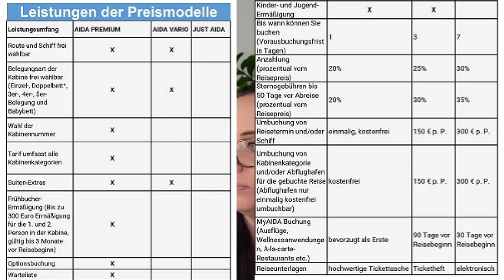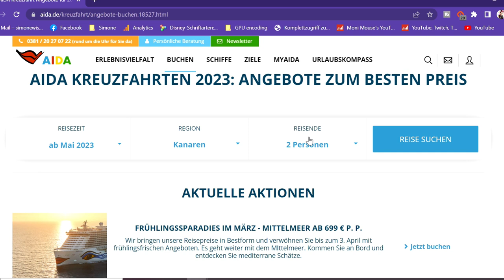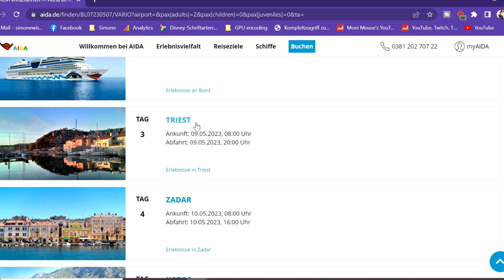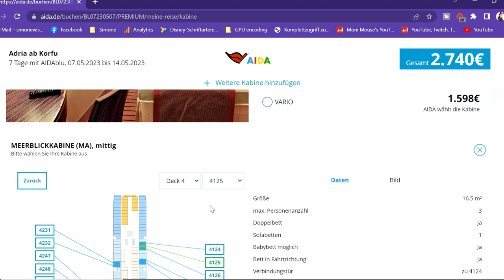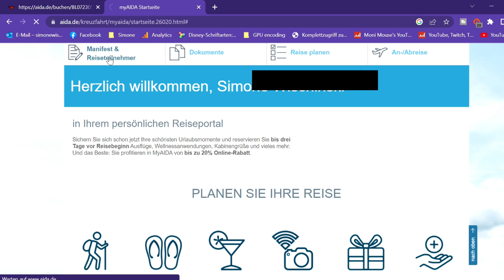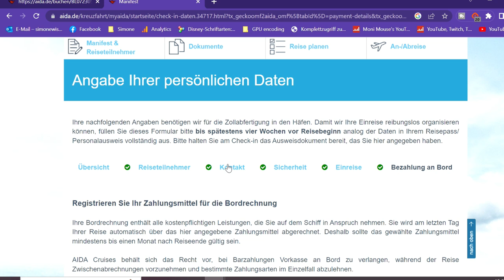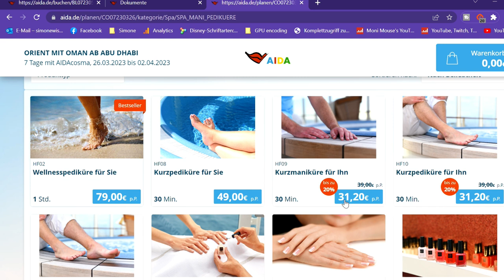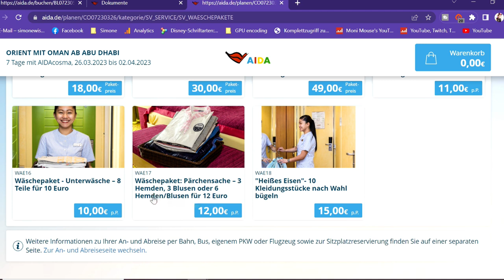AIDA Kreuzfahrt buchen - Unterschied Premium vs. Vario, Schiffsmanifest ausfüllen & MyAIDA erklärt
in diesem Video zeige ich euch wie man eine AIDA Kreuzfahrt bucht und erkläre euch die Unterschiede zu Premium vs. Vario und was ihr so auf MyAIDA finden könnt.

Inhalt
0:00 Begrüßung
3:01 Premium vs. Vario
6:56 AIDA Reise buchen
15:38 MyAIDA
17:00 Schiffsmanifest
20:40 MyAIDA Ausflüge
23:40 MyAIDA Wellness und co.
27:49 Verabschiedung